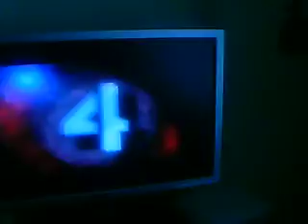Getting ready for the game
Me teaching my son the Atlanta Falcon Screech before the game vs the Texans.